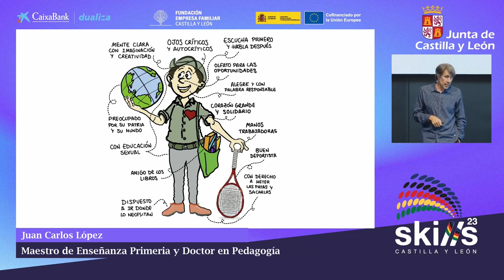Un curriculum para mi hijo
Ponencia en Skill 2023 de Formación Profesional